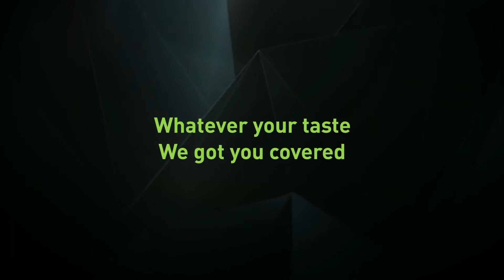The best English entertainment, kids shows and LIVE news for the whole family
Catch the best English programmes, from the latest dramas same day as the U.S. and U.K., to award-winning documentaries and reality shows. Whatever your taste, we’ve got you covered with Entertainment+.